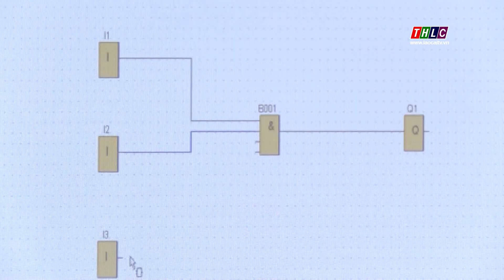Lào Cai dành hơn 253 tỷ đồng nâng cao chất lượng nguồn lao động | THLC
Laocaitv.vn - Sẽ có trên 253 tỷ đồng được đầu tư thực hiện “Đề án nâng cao chất lượng giáo dục nghề nghiệp cho người lao động tỉnh Lào Cai giai đoạn 2021 – 2025” trong năm nay.
Đài Phát thanh - Truyền hình Lào Cai